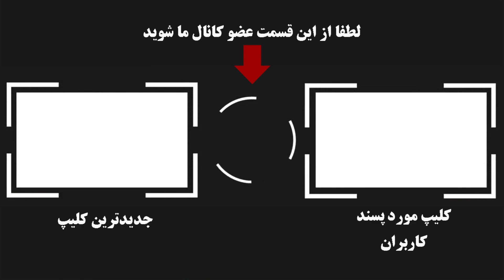عکس های لو رفته از منزل بازیگران ایرانی!